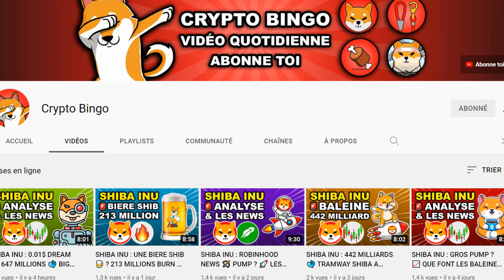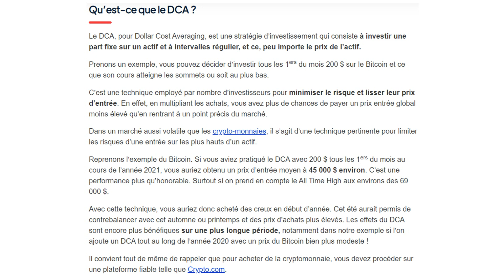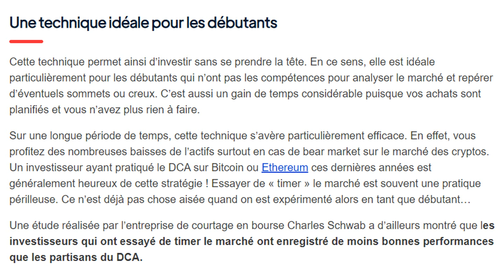Comment devenir plus RICHE 🚀 ? La MEILLEURE stratégie d'investissement CRYPTO ! (explication)